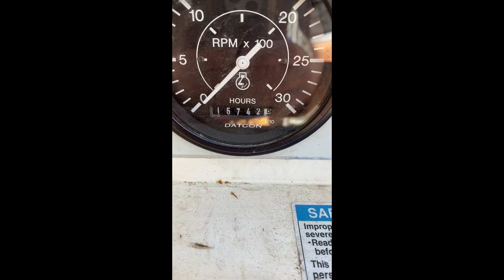2007 MULTIQUIP WHISPERWATT DCA25SSIU2 For Sale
Used 2007 Multiquip Whisperwatt super silent 25 kva portable diesel generator. This generator is fully operational, runs great, and puts out steady power. The generator has had brand new oil change, oil filter, battery, and trailer lights. Had the generator load banked 06/15/2022 showing 464.1 V/ 61.15 HZ/ 14.1 KW/ Good oil pressure/ Water temp stable/ RPM Stable/ Zero faults. Available for pick up in the Redding area. Easiest form of contact will be to text me.

Make:Whisperwatt
Model:DCA-25SSIU2
Motor: Isuzu Diesel
Current Hours: 15,742.8